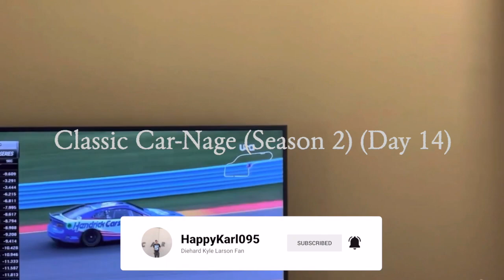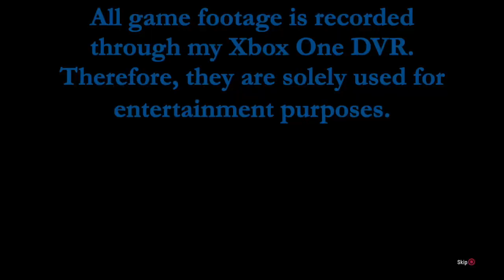Classic Car-Nage (Season 2) (Day 14) - GRID Legends Gameplay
It is Chapter 2 of GRID Legends story mode and the purpose of this chapter is to destroy as many vehicles as possible without getting taken out of the race.  There should be a lot of chaos since there will be trucks and buses that will stand in my way.  However, it won't be an easy task as I will attempt to complete the objectives with ease.

WhatiFRacing
RealRadman